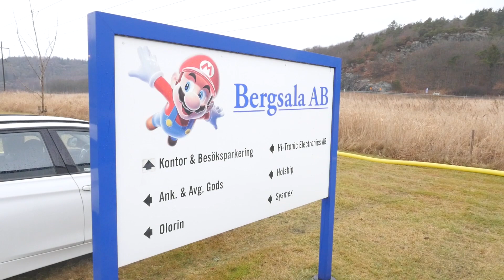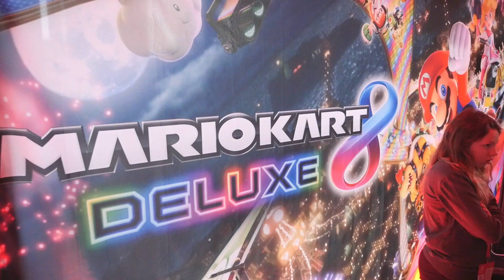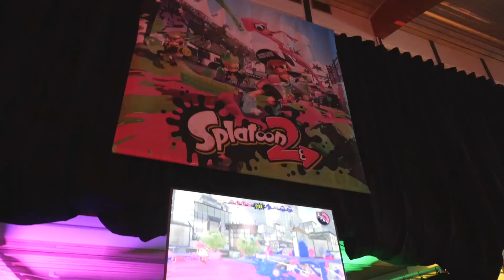Nintendo Switch Pre-Launch Event in Kungsbacka, Sweden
The Nintendo Switch console launches March 3rd across the world including my own country, Sweden. Nintendo of Sweden a.ka Bergsala AB held a Pre-Launch event at their headquarters in Kungsbacka a few miles south of Gothenburg. Being the huge(in two ways) Nintendo fan that I am, I went there to stand in line for 5 hours, as well as film the whole thing and bring you this report, live(sort of) from the scene. Enjoy.